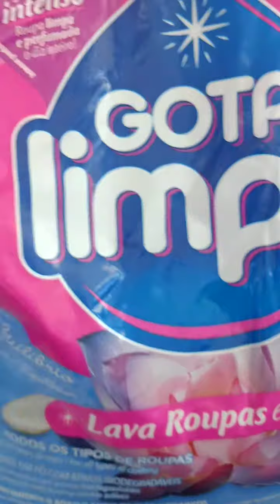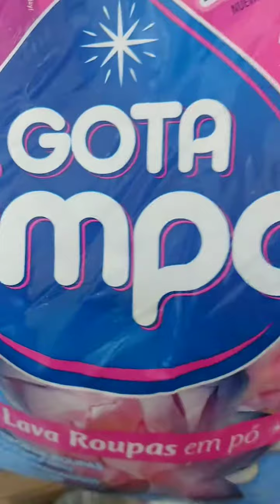Lava roupas pó equilíbrio marca Gota Limpa